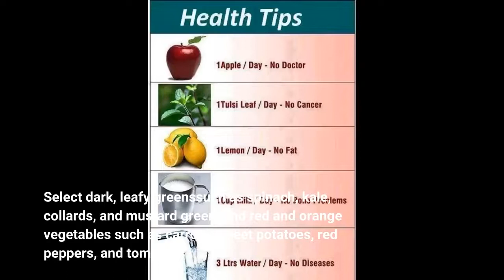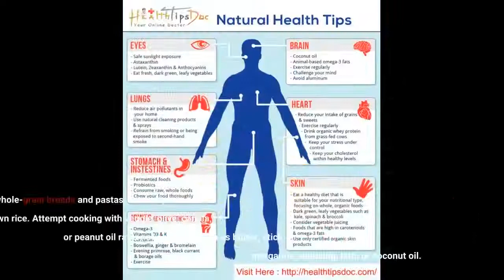Little Known Facts About Seven Health Tips for Women - BayCare.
health tipsLittle Known Facts About Seven Health Tips for Women - BayCare.If you take in more calories than you utilize through daily living, exercise, and other activities, it might cause weight gain. If you consume fewer calories than you utilize through exercise, it may cause weight reduction. Whether you are at house, at work, or on the go, healthy snacks might assist combat appetite and avoid overeating.

Your best choices are whole foodslike child carrots, fresh fruit, or low-fat or fat-free yogurt rather of chips, cakes, or cookiesrather than packaged or processed foods. Select dark, leafy greenssuch as spinach, kale, collards, and mustard greensand red and orange vegetables such as carrots,...